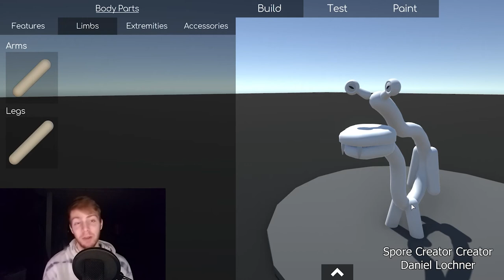100 Devlogs Later... (Attila's Trek 100!)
After doing devlogs for 100 weeks, I reflect on the experience, talk about some issues and successes, and announce some changes going forward :)

Timestamps:
0:00 Intro

0:26 The Start of Devlogs
1:44 Recent "Issues"
4:07 Problems with Current Devlogs
5:44 Future Plans
7:51 Thank you :)